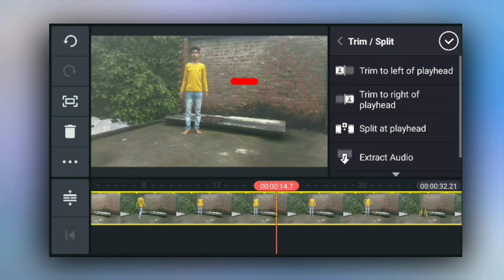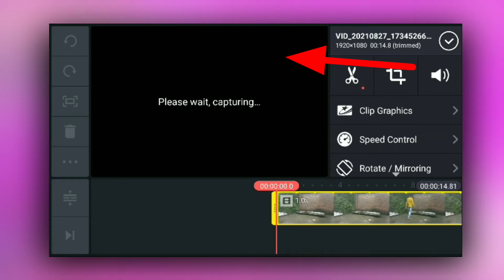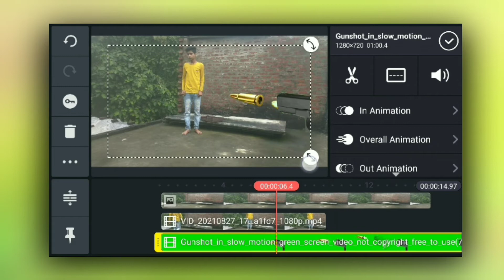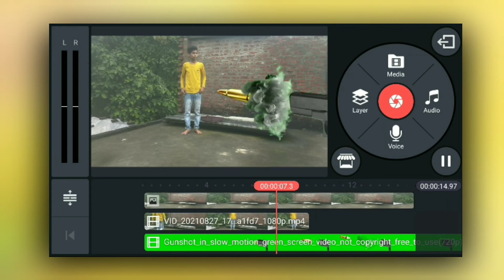Gun Fire Effect Editting Hero gayab mode on | How to make invisible effect like hero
Gun Fire Effect Editting Hero gayab mode on | How to make invisible effect like hero gayab mode on

Hi Welcome to Technical Naseem YouTube Channel